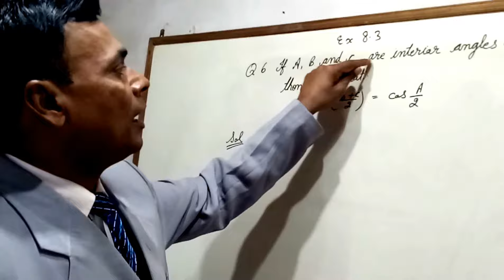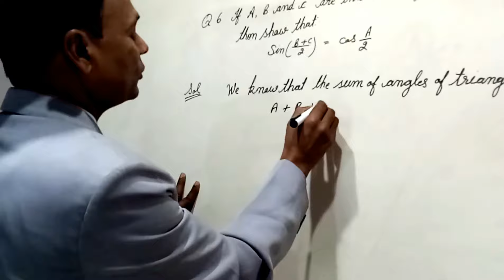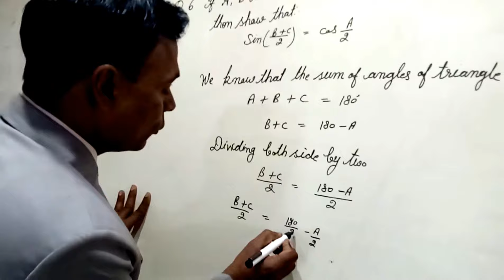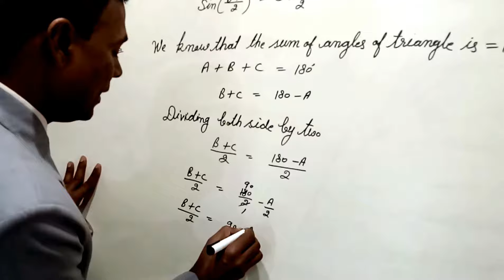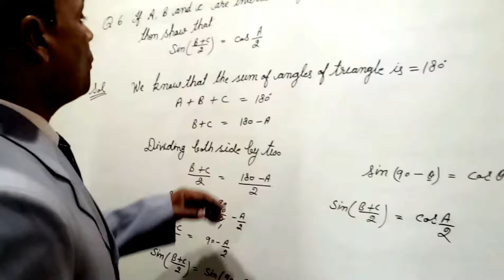How to solve trigonometry class X ex. 8.3 question 6 NCERT. Hindi/English.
Hello friends this video is for every students who read in class X. So please watch this video and learn how to solve them. Please teach other students after learning.
this is question no 6 from exercise 8.3.